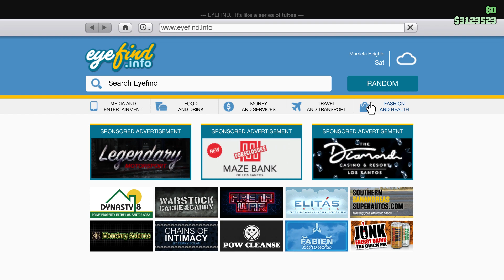GTA V Vapid UNmarked Cruiser, 3 million